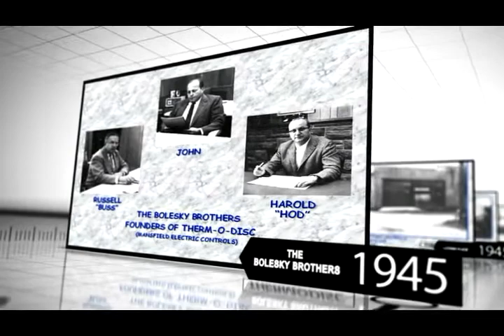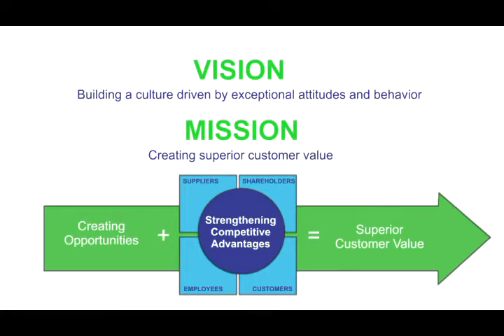TOD History Mansfield mp4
The Bolesky Brothers began their journey in 1945